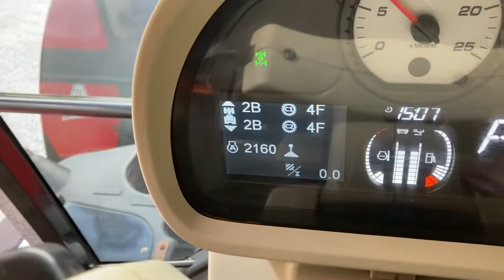2016 Massey Ferguson 7726